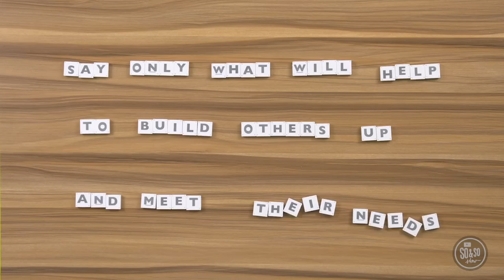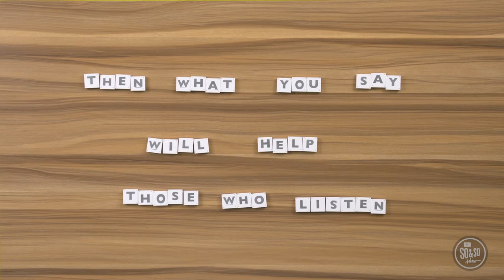Weekly Family Night 1.27.21